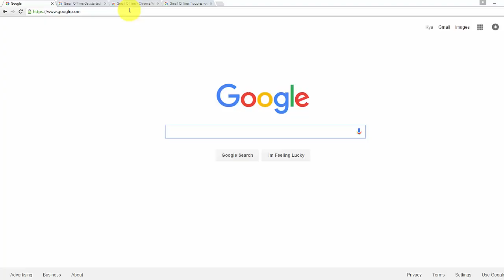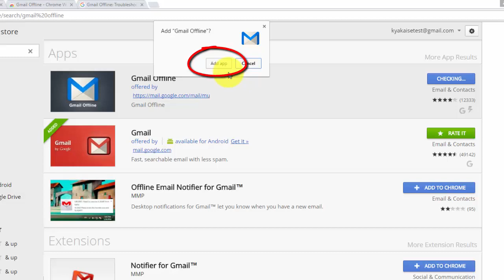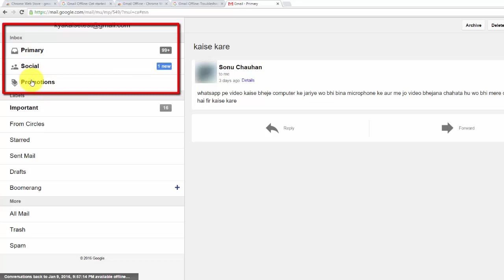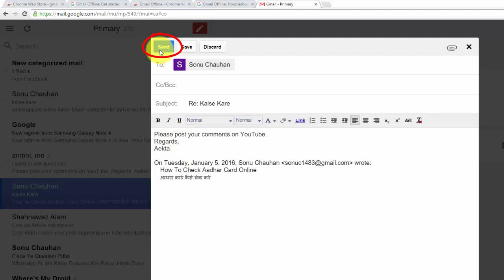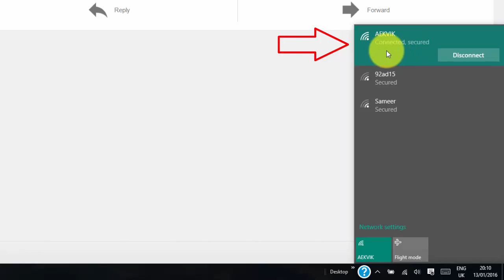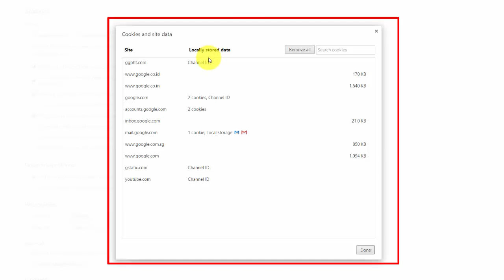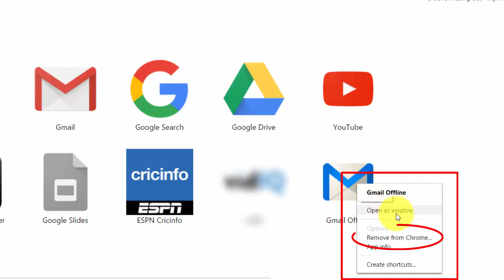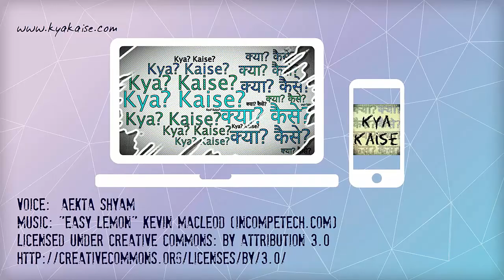How To Use Gmail Offline? Gmail Ko Bina Internet Ke Kaise Istemaal Karte Hain?